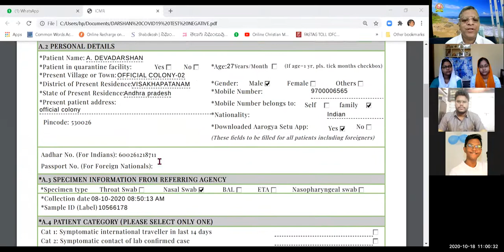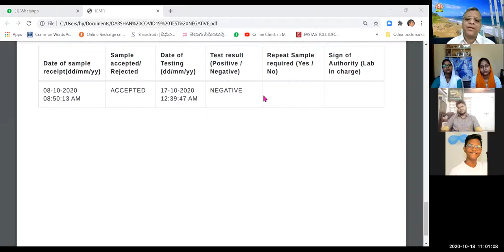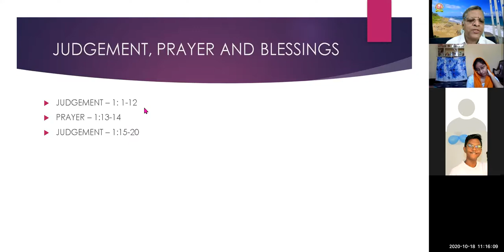18 10 2020 JEEVAJALAMULU CHURCH SERVICE MESSAGE BY PASTOR SHALEM ISRAEL ~ Book of Joel ~ PRAYER